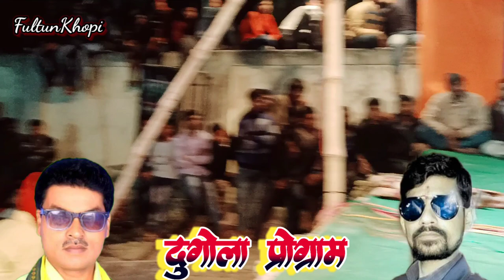भेजे हैं लिफाफा में अबीर बलमुआ फौजी सिमा पर बारे काश्मीर हो । मनोज शर्मा का सरस्वती सुमिरण वन्दना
Manoj sharma ka holi geet
Manoj sharma ka dugola
Manoj sharma ka bhakti geet
manoj sharma ka nirgun
Manoj sharma ka bhajan